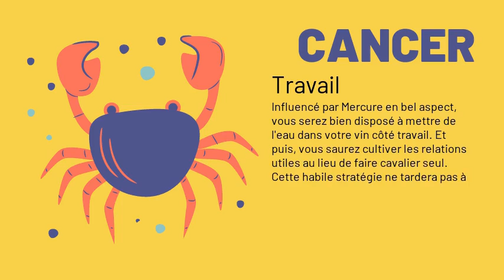Cancer, votre horoscope du 14/12/2020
"Amour : Cette journée sera animée côté coeur, soit parce que vous ferez une rencontre importante, soit parce que vous consoliderez de façon spectaculaire une relation existante. Votre partenaire idéal sera insaisissable comme vous, et s'intéressera à beaucoup de choses car, passés les premiers instants de découverte, la passion ne saurait, pour vous deux, se suffire à elle-même. Si vous êtes célibataire, ouvrez l'oeil, surtout lors de vos trajets ou pauses déjeuné.
Argent : Côté finances, le flou artistique ne sera pas autorisé cette fois. En d'autres termes, vous devrez surveiller de très près l'état de vos comptes et vous assurer que vous vous êtes correctement acquitté des factures, traites, et impôts.
Santé : L'exercice physique devrait faire partie intégrante de vos occupations quotidiennes. Faire travailler vos muscles permettrait de vous oxygéner et de vous donner une hygiène de vie plus saine.
Travail : Avec cet aspect de Pluton, vous aurez intérêt à rester vigilant au travail : votre carrière pourra en effet prendre un tour nouveau, à condition que vous preniez vos responsabilités. Si vous prenez l'initiative, si vous postulez pour un emploi nouveau, la chance vous sourira, car Neptune vous assurera une progression allant bien au-delà de vos prévisions !
Famille : Le climat familial sera très agréable. Et pour rompre le train-train, pourquoi ne pas trouver un bon prétexte pour amener tout votre petit monde dîner au restaurant ?
Vie_sociale : Prudence dans le domaine amical ! Tensions et divergences de vue en perspective. Certains amis de mauvaise foi vous décevront ; n'en faites pas tout un drame ; méfiez-vous de votre susceptibilité, qui souvent amplifie les choses de façon démesurée."